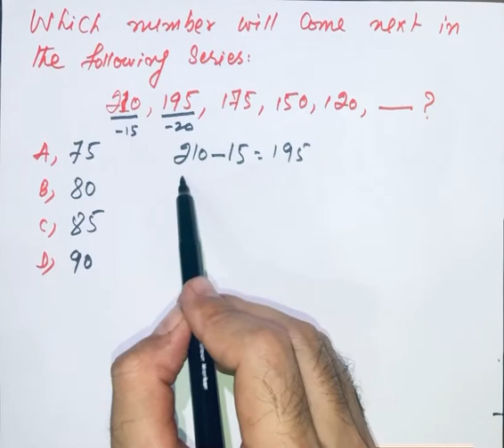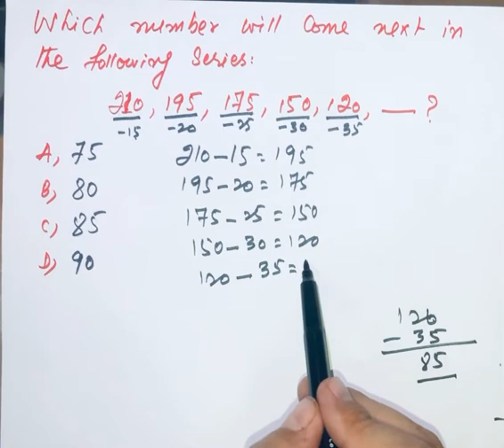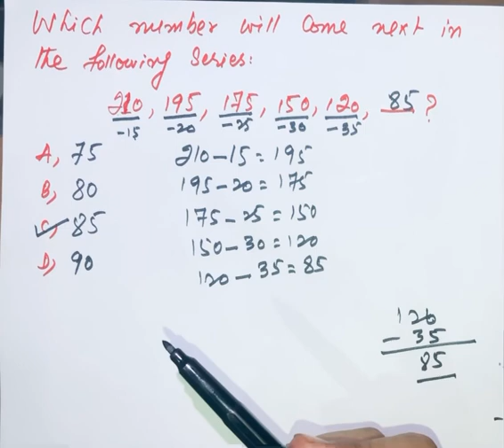Basic Mathematics / Number Series - 17 / IQ